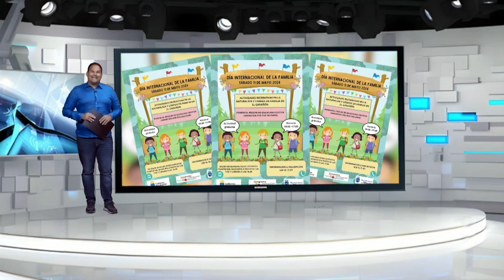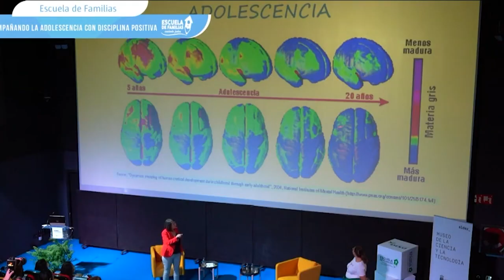INFORMATIVO MOGÁN JUEVES 11 DE ABRIL DE 2024